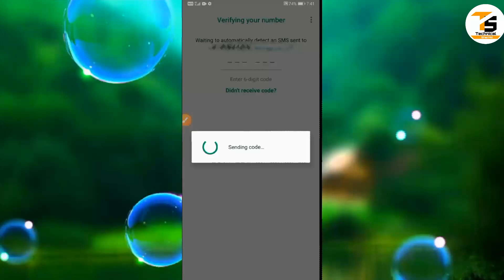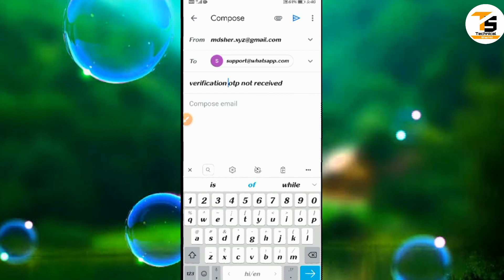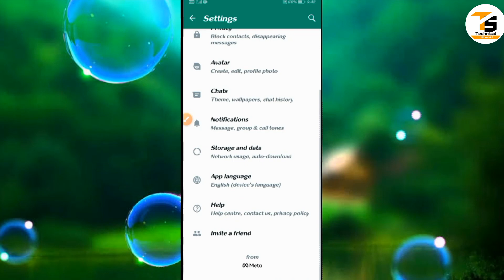WhatsApp otp verification problem | WhatsApp account recover | you recently connected please wait.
email this type for recover-
Hi my name is Sher Mohammad.
i didn't get my WhatsApp otp.
please help me as soon as possible.
i am trying so many times but i don't get my WhatsApp otp.
my WhatsApp number is +918549xxxxx.

Topics covered:-
ओटीपी ना आए तो क्या करें
व्हाट्सएप पर ओटीपी नहीं आए तो क्या करना चाहिए?
मेरा व्हाट्सएप ओटीपी क्यों नहीं आ रहा है?
व्हाट्सएप की ओट क्यों नहीं आ रही है?
मैं व्हाट्सएप में लॉगिन क्यों नहीं कर पा रहा हूं?
whatsapp login problem otp nahi aa raha hai
can't login to whatsapp on new phone
How to fix WhatsApp connecting problem
WhatsApp login with phone number
WhatsApp support
WhatsApp otp timer problem fix
Whatsapp login problem today
Whatsapp login problem android
WhatsApp unable to connect verify
Whatsapp login problem iphone
Why WhatsApp not working today
WhatsApp login problem OTP not received"
Why am I not able to login to WhatsApp?
How to solve WhatsApp OTP problem?
Why can't I verify my number on WhatsApp?
Whatsapp otp not received
Whatsapp open nahi ho raha hai
Whatsapp ka OTP number
whatsapp problem this account is not allowed to use whatsapp due to spam
whatsapp problem solution
whatsapp problem you need the official whatsapp to use this account

( This video is made for knowledge purpose only
This video is made by the owner of this channel.The information given in this video is based on knowledge.  This video does not contain any dangerous and harmfull material.Neither is it given. )